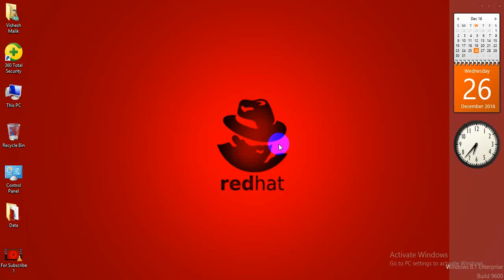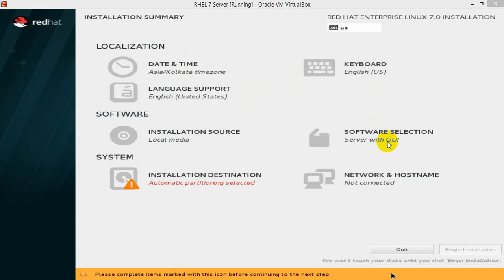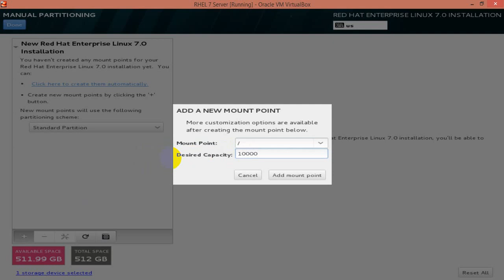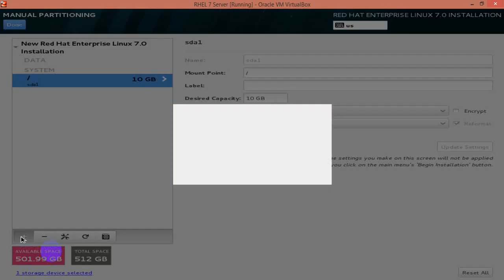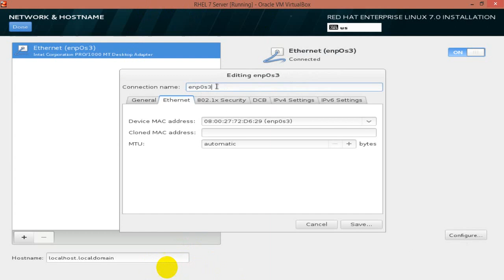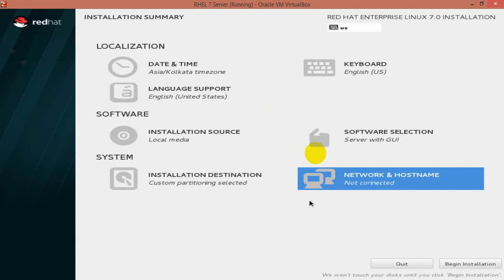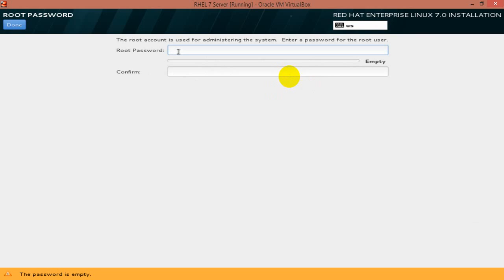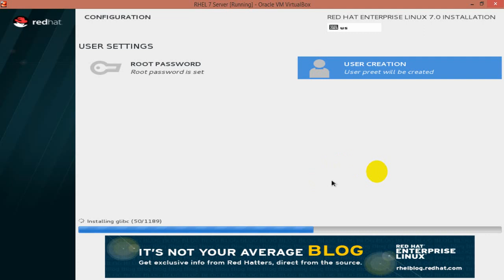How to Install Linux - 7 ( RHEL ) by GUI, Part - 2, Video No - 8